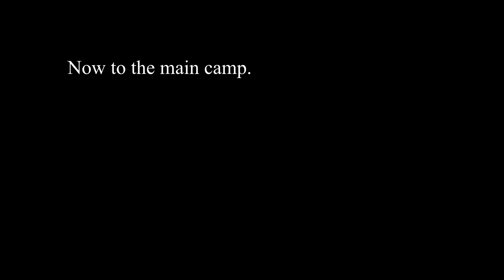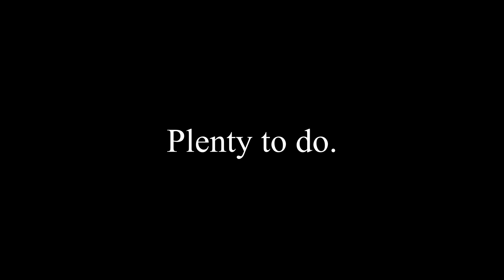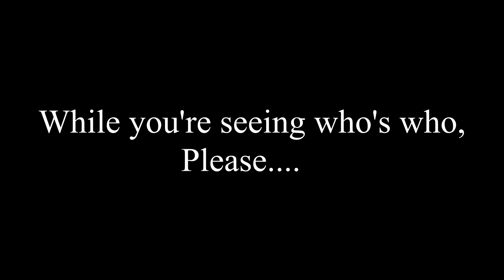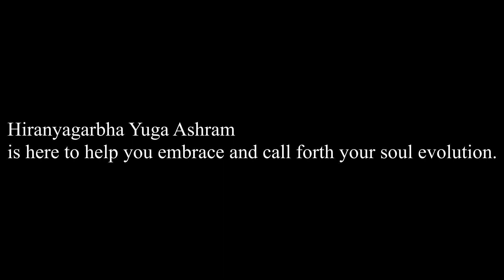DigiGuideHYA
The opportunities that make up Hiranyagarbha Yuga Ashram, in a nutshell.